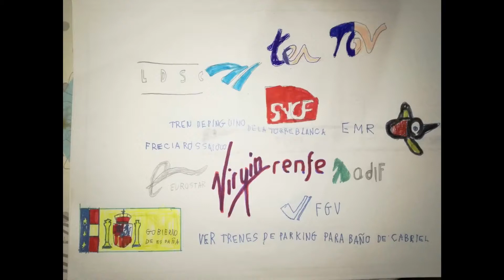la canción de trenes de alta velocidad de España de jazz in París